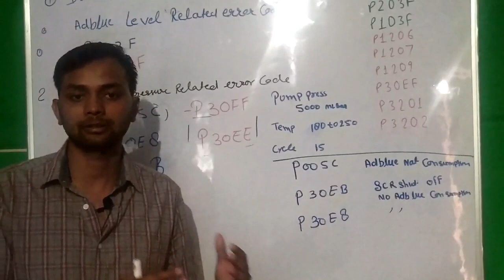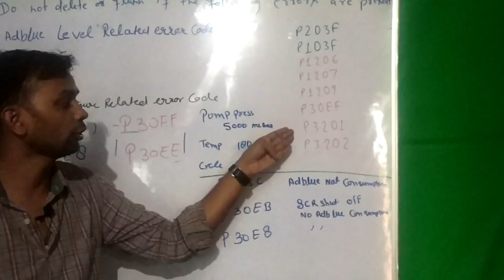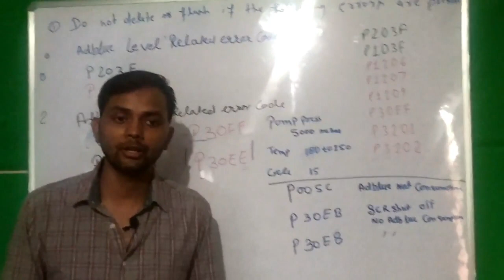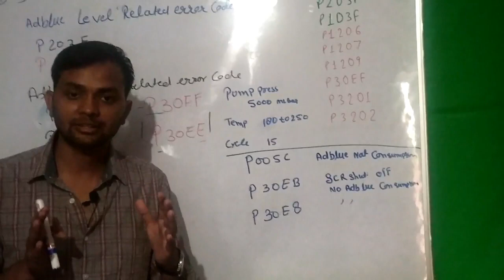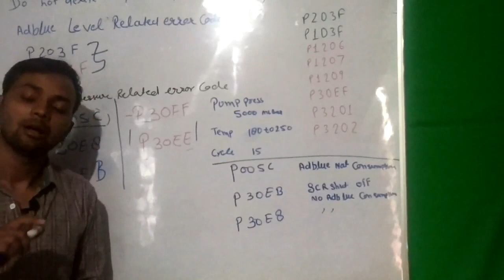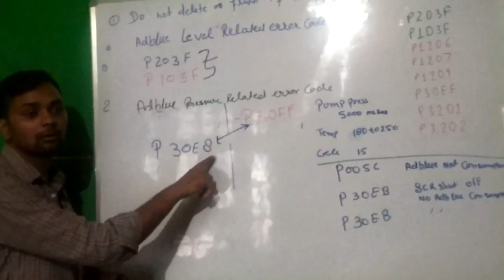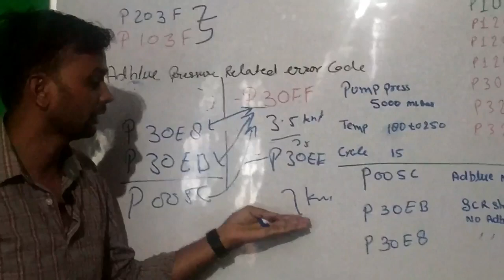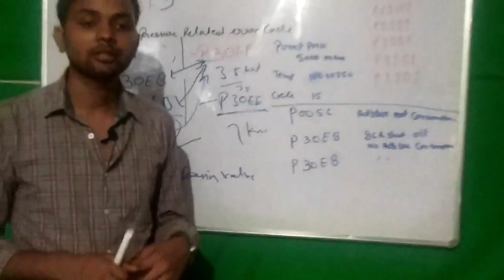How to check adblue pump|& Error code in hindi explain of s c r Bs4 to Bs6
i have explain about scr technology & error code
which related of adblue

bs4, bs6
adblue pump
error code